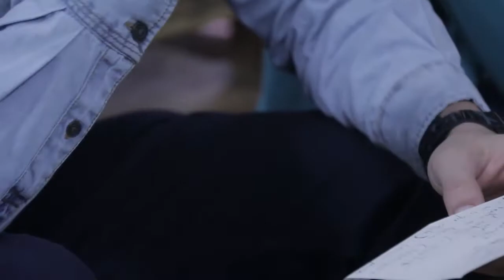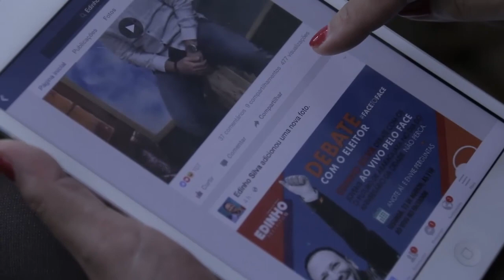DEBATE COM JOVENS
Para quem perdeu, compartilho a íntegra do Face to Face que fizemos com os jovens, ao vivo, pelo Facebook.